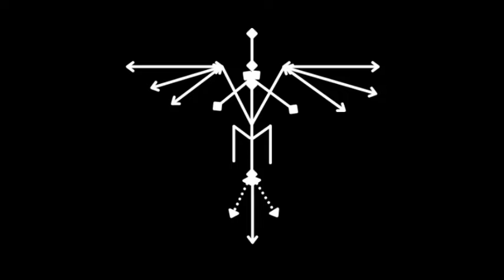Mandir in Minecraft | Masjid and Church |Minecraft BUILDS.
Hi,  welcome to your own channel MAXboy Plays

I make gaming and other fun stuff in my this channel.i hope you got entertained by my vedioes
I will try my best to bring more fun gaming vedioes like Minecraft,GTA and other in future

Pls do like my vedioes i u genuinely like it.

Coment me what should i make more im genuinely interested in your opinions.

Love u 3000